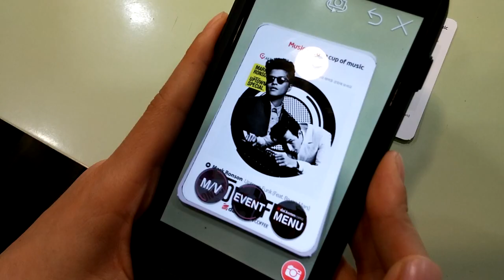마크 론슨 (Mark Ronson) 달콤 뮤직카드 (Music Card from Dal.Komm)